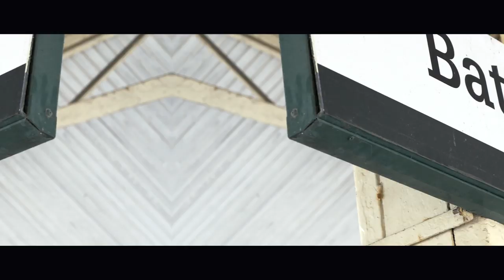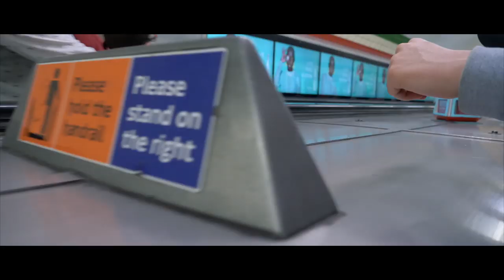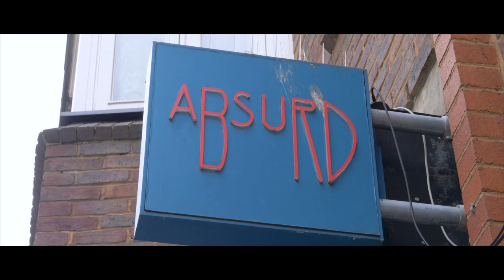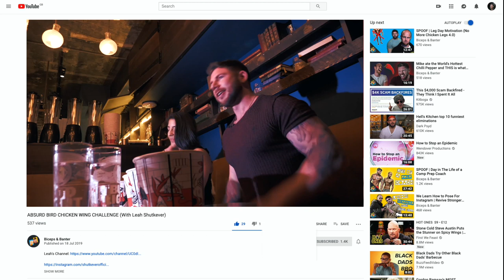MEETING LEAH SHUTKEVER | London Vlog + Doughnut Time Review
We meet Leah Shutkever in real life! This trip to London was a lot of fun as Mike took on Leah at a wing eating challenge.